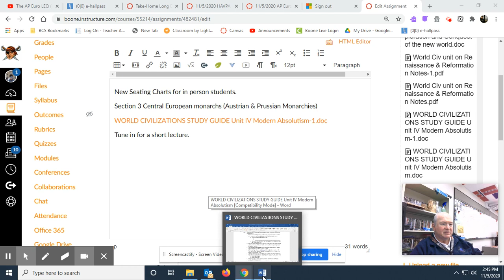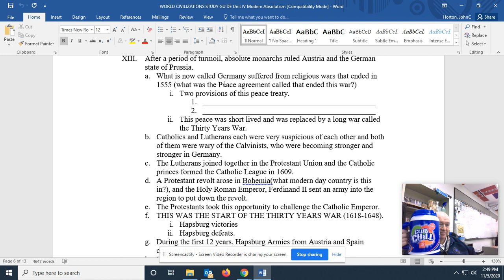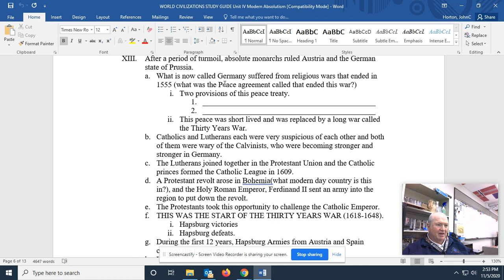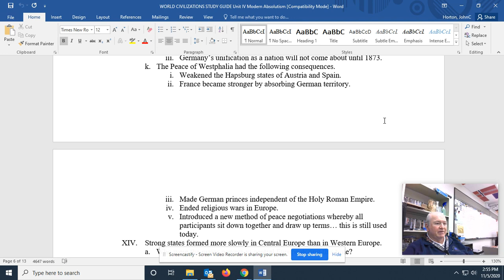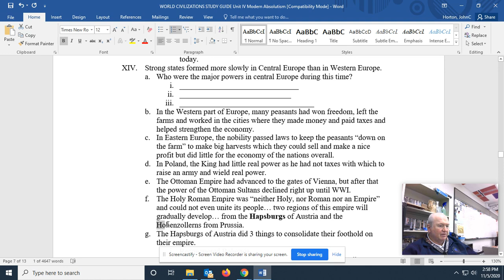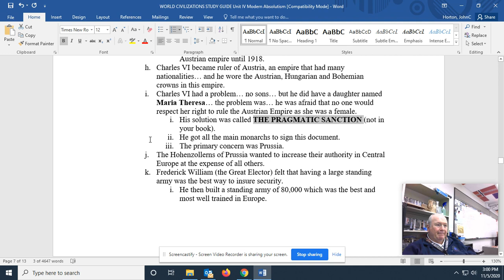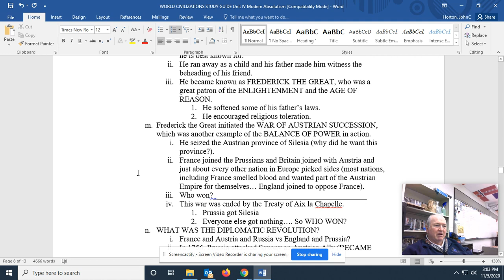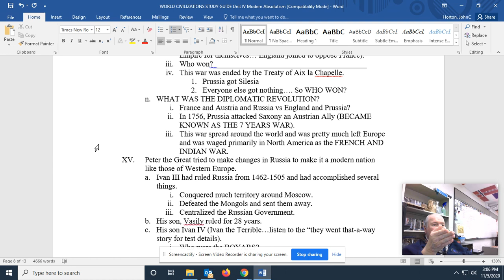11/9/2020 World Civ: Age of Modern Absolutism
today we discuss Absolute Monarchy in Central Europe in the 18th Century.